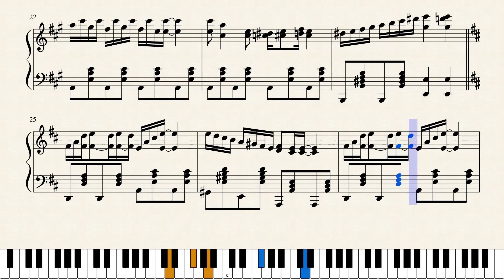Świetlista euforia rag - Jacek Łuszczki (Note version)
Wersja nutowa utworu "Świetlista euforia rag".